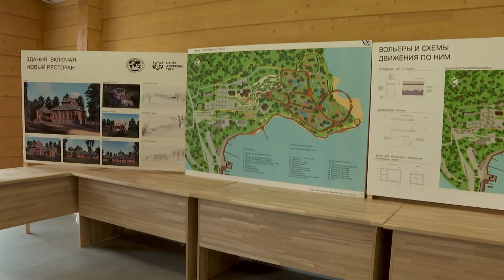Строительство сафари-парка Центра «Амурский тигр» началось в Приморье.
Сафари-парк Центра «Амурский тигр» готовится открыть на острове Русском во Владивостоке. Строящийся объект осмотрели полномочный представитель Президента РФ в ДФО Юрий Трутнев и первый вице-губернатор – Председатель Правительства Приморского края Вера Щербина.